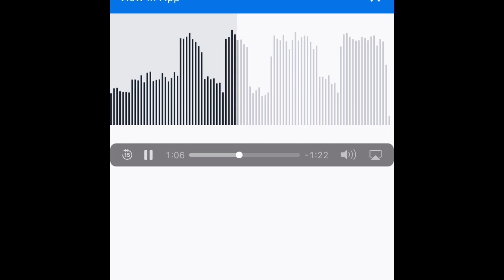Hate me- Kid Laroi (unreleased)